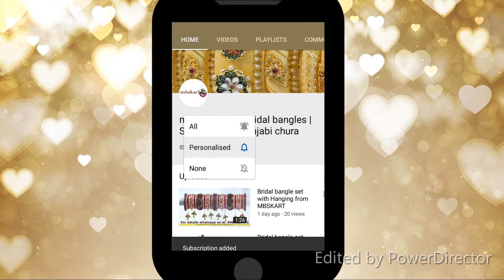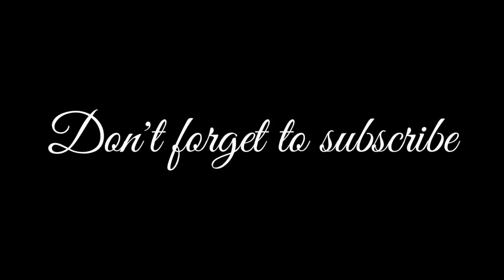Wedding Chura Latest Design For 2020 Wedding Season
The best Personalised bridal bangle set ever

Churi set design for Lehenga chudi set for suit salwar suit churi set design beautiful bangles colourful bangles design glass bangles  shimmery bangles how to make bangle set for brides brides bangles bridal chura image bridal bangles Collection  Sikh brides bangles chura design ideas latest chura design chura bride image bridal chura image bridal churi set bridal chura pics bridal chura 2020 Punjabi chura wedding chura red bridal red chura pink chura designs Punjabi wedding bangles bridal chura traditional Punjabi chura chuda Design ideas new bridal chura lehenga jeans top Indo western outfits jewellery Indian jewelry ideas wedding season India. wedding indian wedding dance matching things indian wedding outfits ajio  Myntra nykaa makeup banglesmetal banglesbangles weddingchura weddinh bangle dulhan chura wedding chuda jewellerybangles setglass banglesbangles reviewkanch chudiyansilk thread banglesjewellery makingsilk thread jewellerybangles craftcraft with bangles